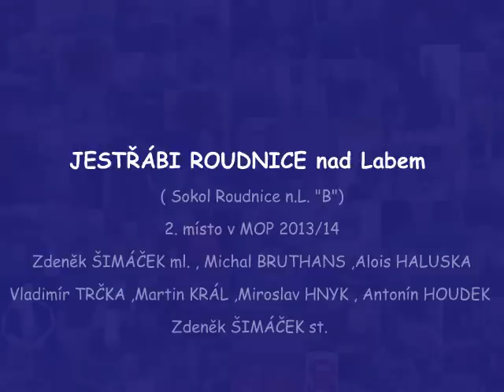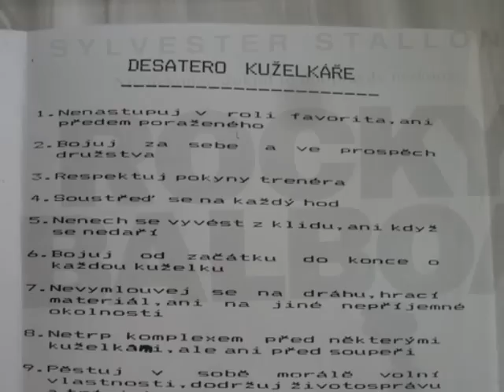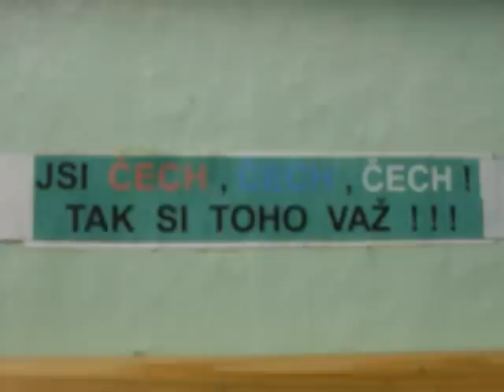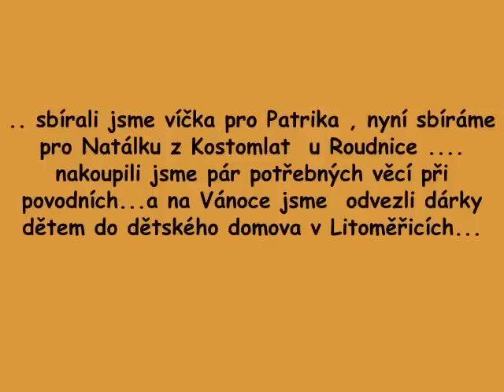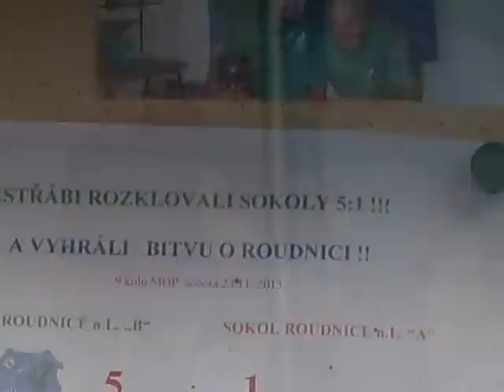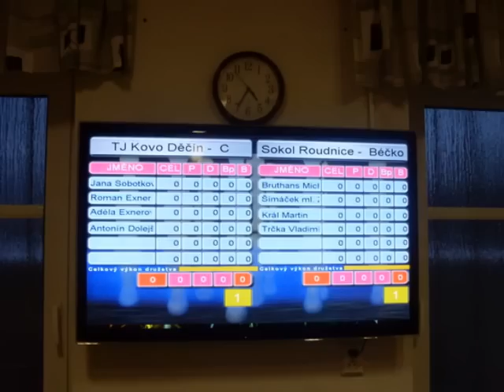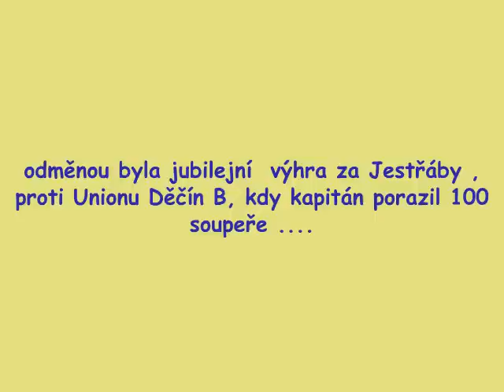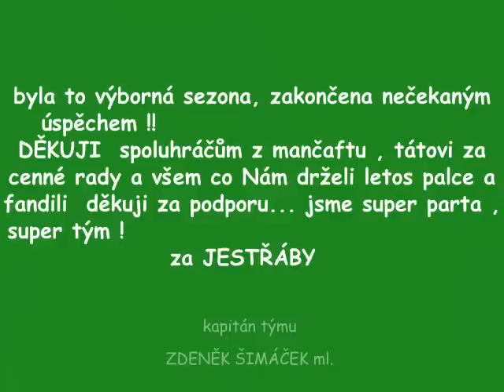MEGAMIX MICHALA DAVIDA a s ním naše jestřábí partička :)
PRŮŘEZ SEZONOU 2013/14 , fotky ze všech kol, turnajů, oslav a dalších aktivit Roudnice B ...365 fotek a 30 minut nezapomenutelných hitů.